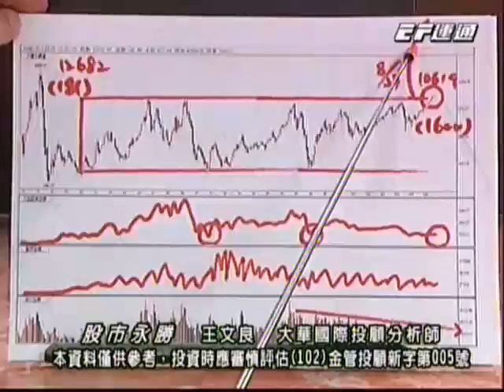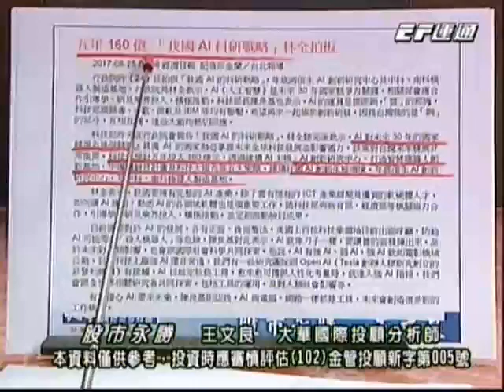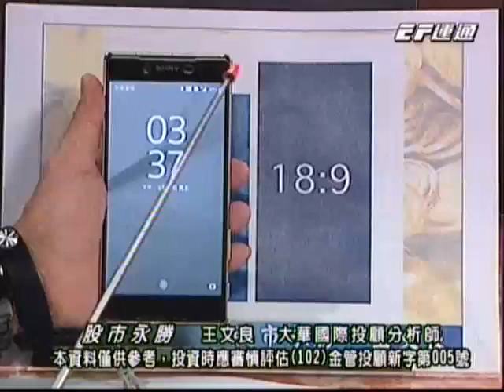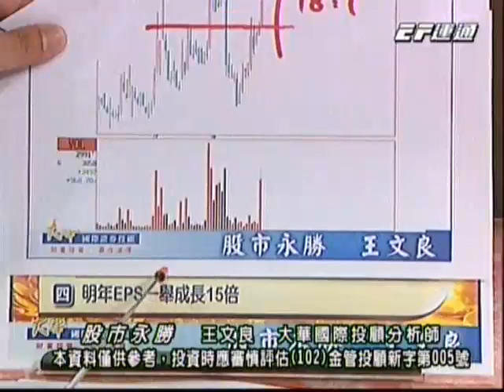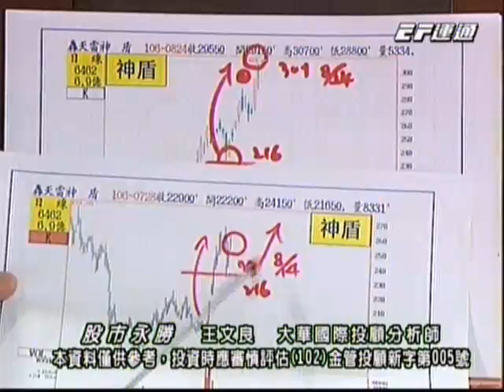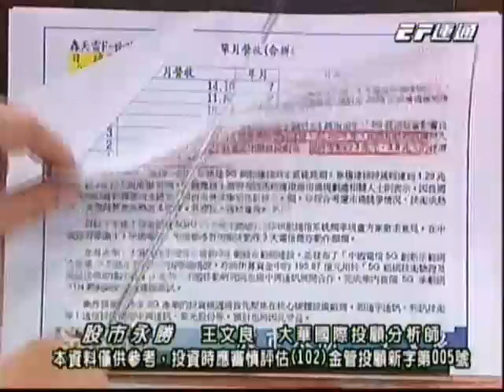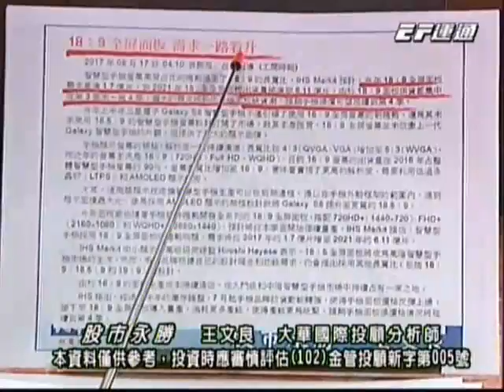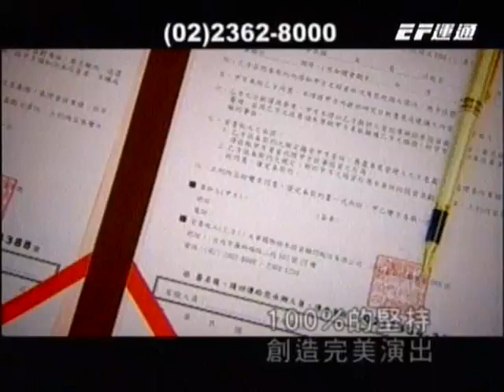20170825 1630 王文良 股市永勝